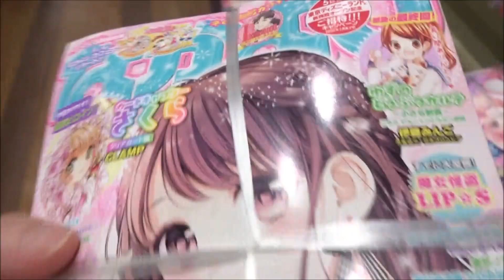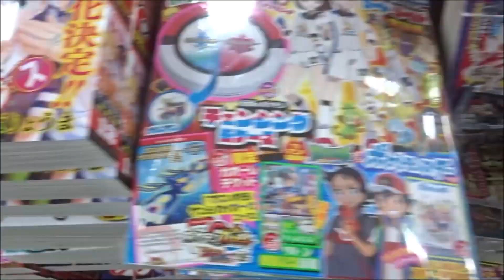なかよし 2019年 12 月号「千紘くんは、あたし中毒。」【講談社】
500万回再生達成
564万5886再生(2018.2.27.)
3年間で動画1万本
Hiroshima Prefecture
Itsukushima Shrine
 毎日投稿
広島youtuber
次世代 youtuber
１日10万回再生
１００万回以上再生されている動画、チャンネル